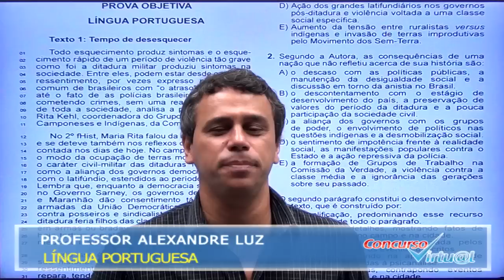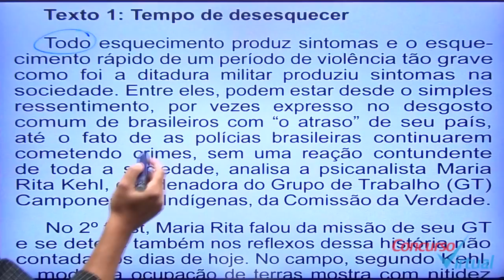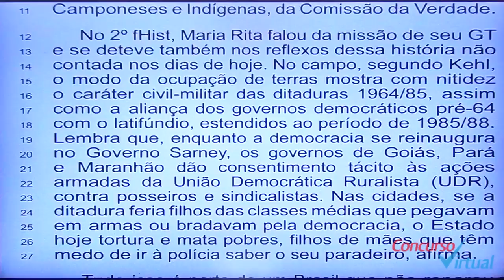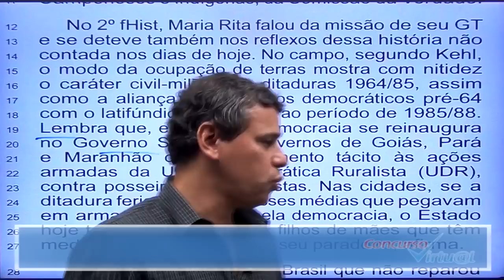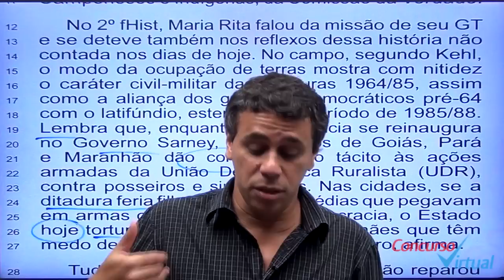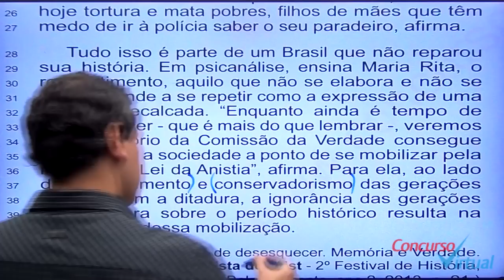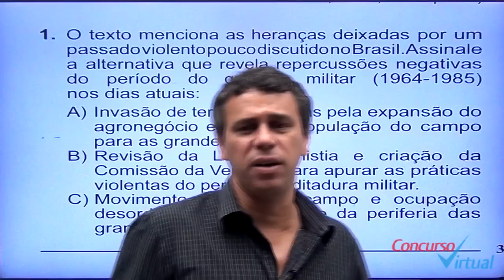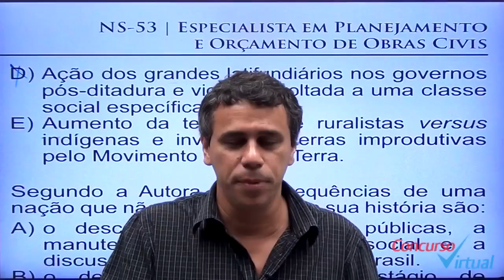Vídeo 01 - Questões Comentadas de Língua Portuguesa - Prof. Alexandre Luz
Aula Demonstrativa de Questões Comentadas de Língua Portuguesa com o Professor Alexandre Luz.